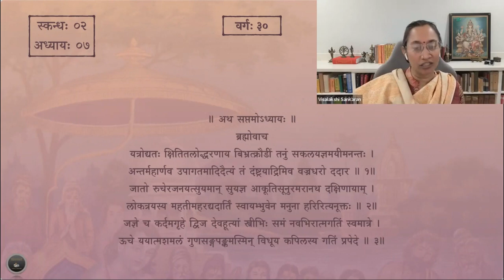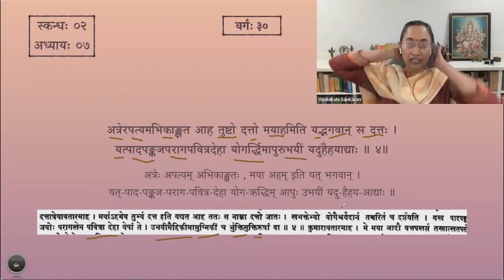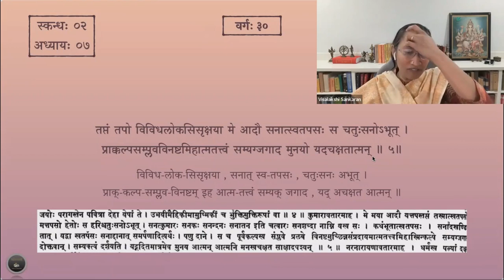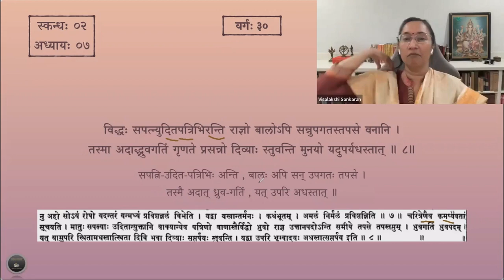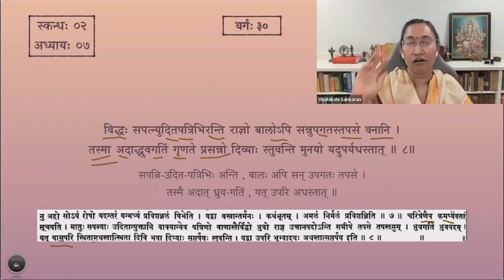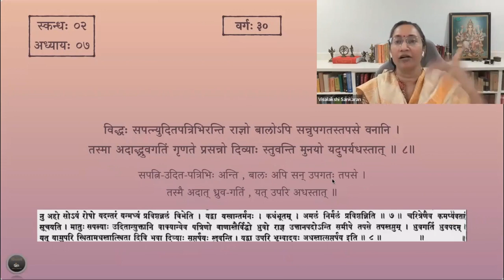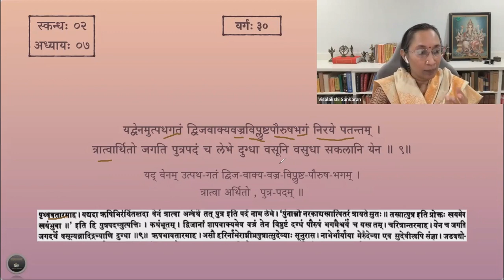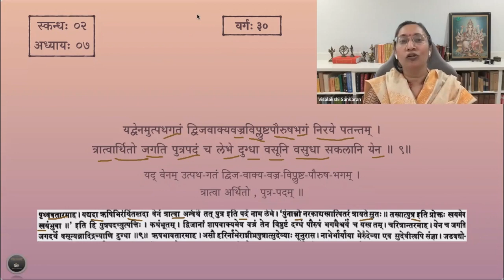श्रीमद्भागवतम् — भावार्थदीपिका — Skanda 02 — Chapter 7 — Slokas 4-9 — Session 30